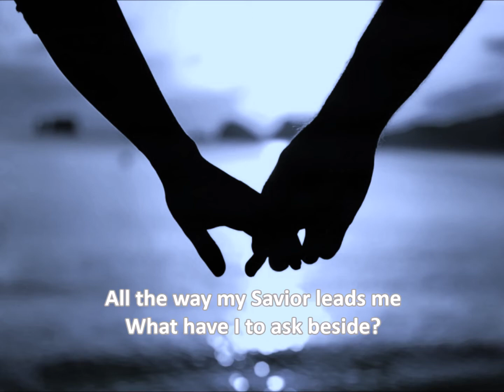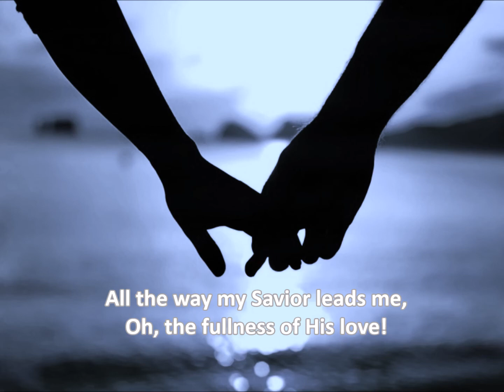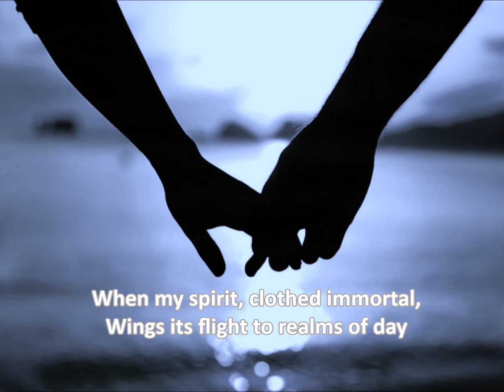All the Way (Hymn, SATB Cover)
A fitting song to end 2020, the year of the COVID-19 pandemic.

"All the Way", written by Fanny Crosby (arr. Mac Lynch) speaks beautifully about the faithful leading hand of God through the lives of His people, even through times of uncertainty and distress, as we sojourn towards our heavenly home.